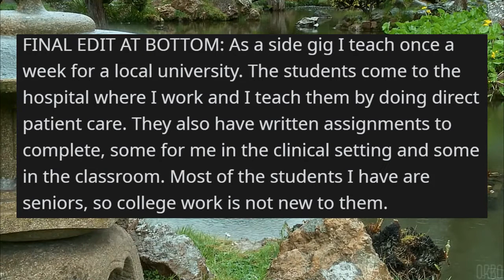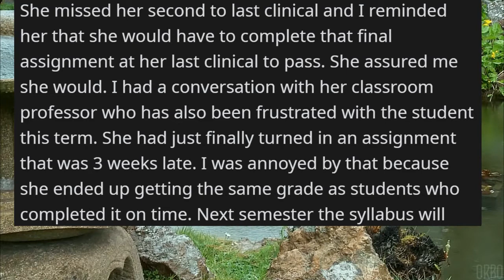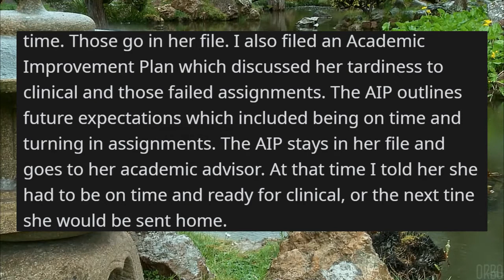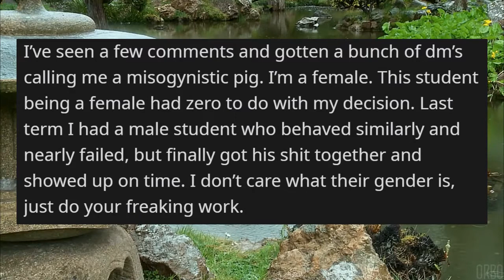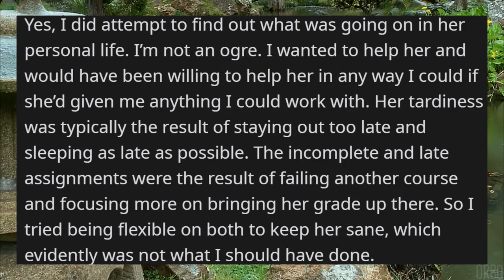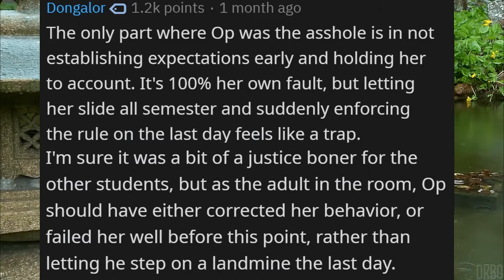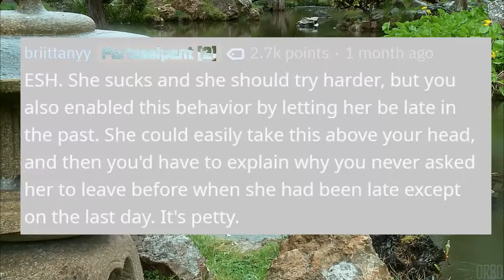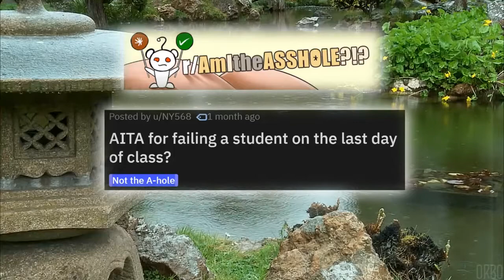r/AITA - I FAILED A STUDENT on the LAST DAY OF SCHOOL!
How much judgment should a teacher show, and how much should they just stick to the letter of the law, the rules? Are there ever extenuating circumstances for a student who fails a test? Is the purpose of a teacher to help a student grow and socialize and develop into a better person, or is it to teach them and evaluate their learning - or a combination of both? All of these questions and more come into play in this post from a teacher who FAILED a student on the VERY LAST day of school! What do you think? How would YOU vote?